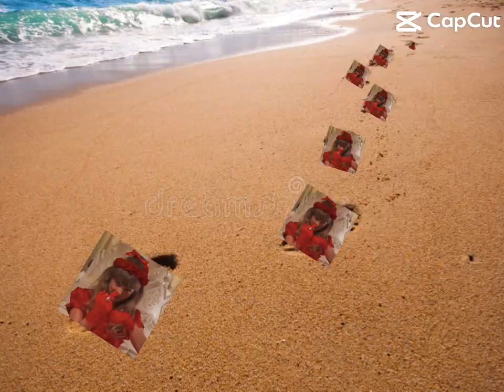YoU cAnT cAtCh Me NoW (scheduled)